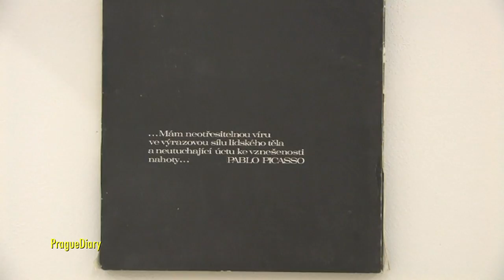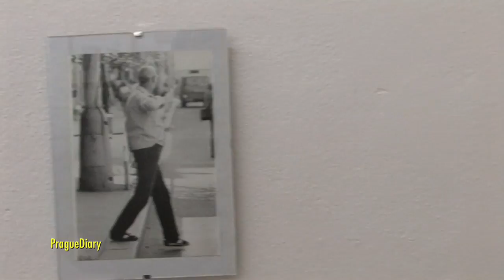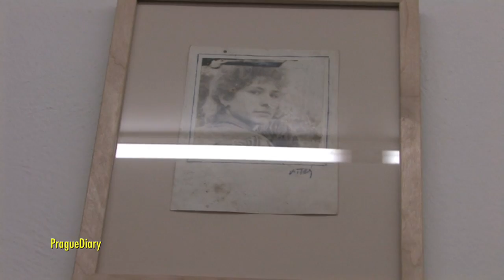21.02.2012 Tichá žena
žena jako objekt ve fotografii 70. a 80. let
Fotograf Gallery